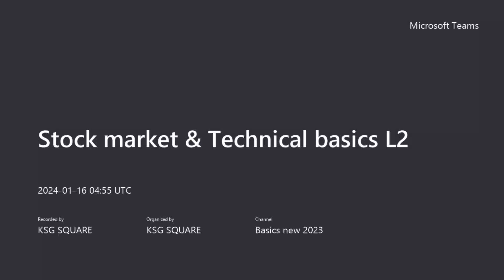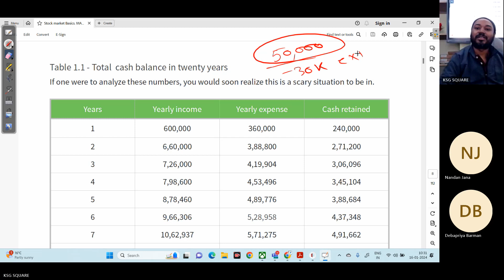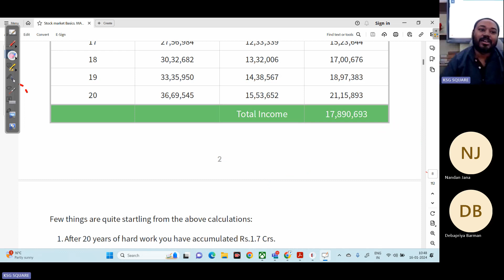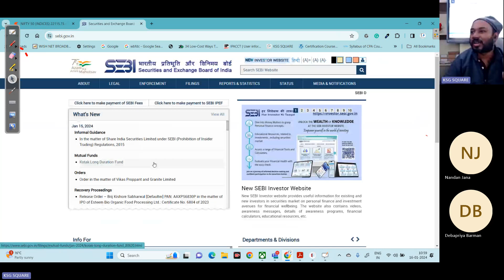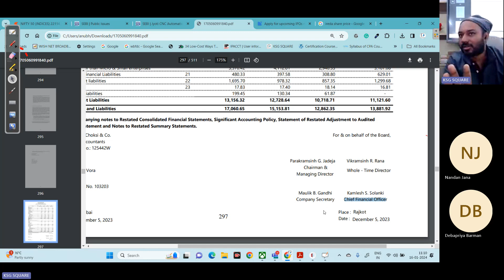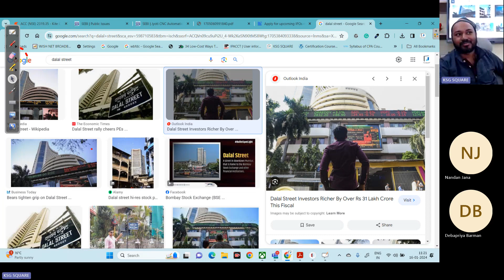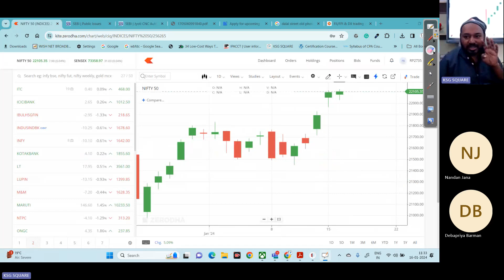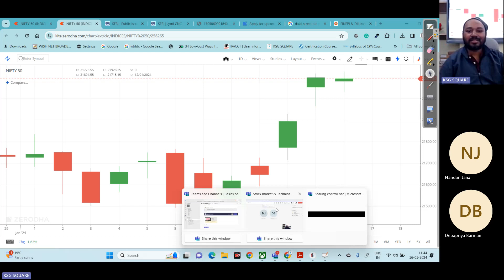Understanding Stock market players and their impact on market trend | stockmarket market basics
stockmarket market basics
Market participants tutorial
understanding market players
Stock market participants explained
investor types guide
traders and investors in the stock market
Institutional investors overview
retail investors explained
Market makers tutorial
Hedge funds in the stock market
Mutual funds participants guide
Pension funds in the market
High-frequency traders overview
Market structure tutorial
Buy-side vs. sell-side participants
stockexchanges participants explained
Market liquidity and participants
Understanding market dynamics
Market participants roles
tradingstrategies strategies for different participants